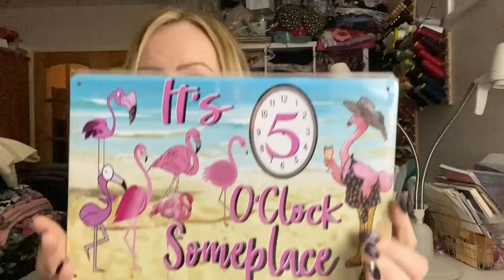Vlogmas 2022 That's a Wrap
The final instalment of Vlogmas 22 is here.